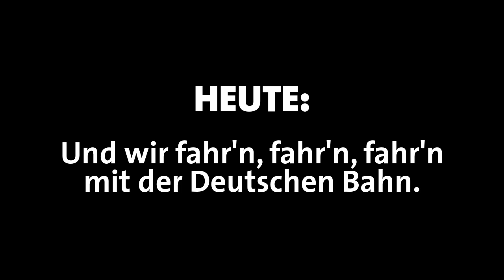Der volle Kanal: Die quotenfeministische Bahn kommt…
Antje Hoening, Journalistin, im ARD-Presseclub. Quelle: Die ARD beim toten blauen Vogel.